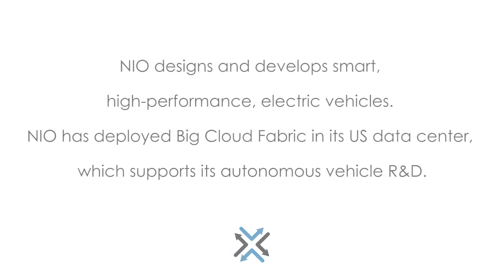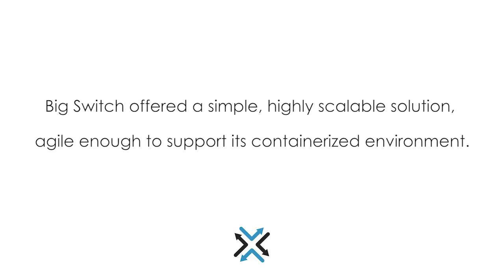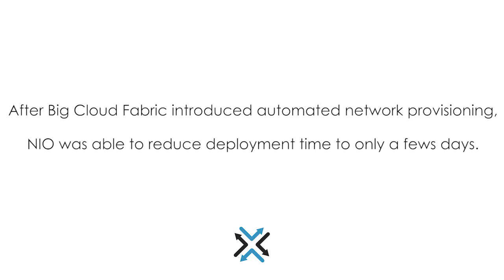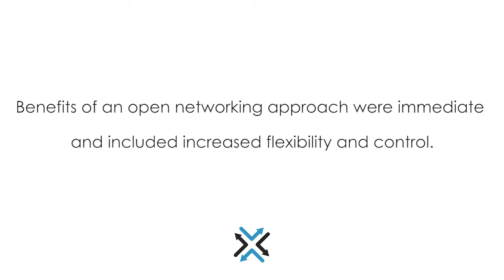Why Big Switch: NIO & Kubernetes Networking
Is this customer success video, NIO explains 'Why Big Switch.'

NIO, an electric vehicle company, has deployed Big Cloud Fabric, an automated data center networking fabric, to support its autonomous driving initiatives. BCF was selected for its Container Network Interface (CNI) capability within NIO's Kubernetes containerized environment.

NIO designs and develops smart, high-performance, electric vehicles. NIO has deployed Big Cloud Fabric in its US data center, which supports its autonomous vehicle R&D.